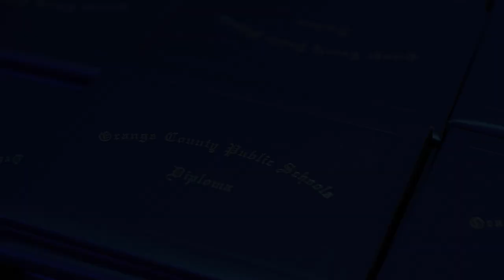ALS Orange County 2023 Graduation